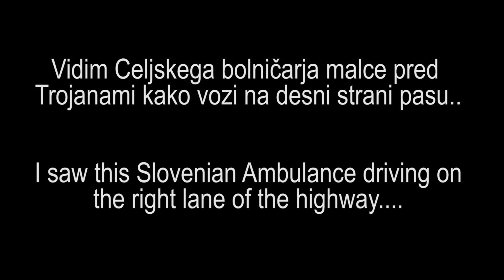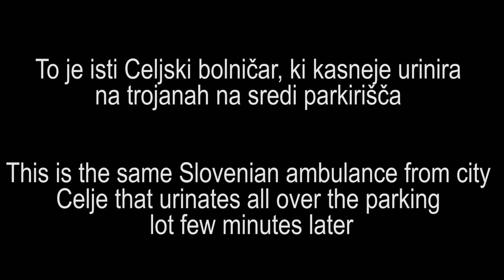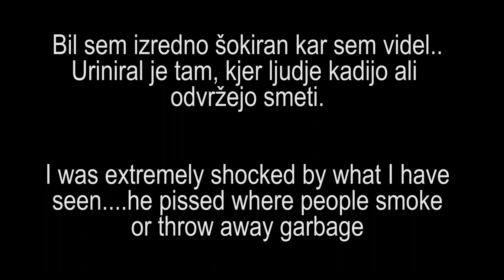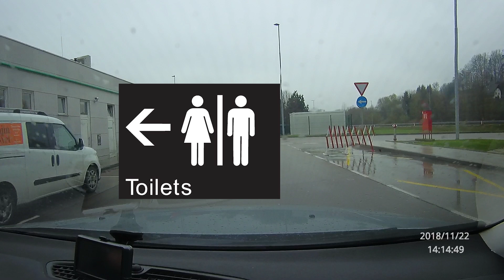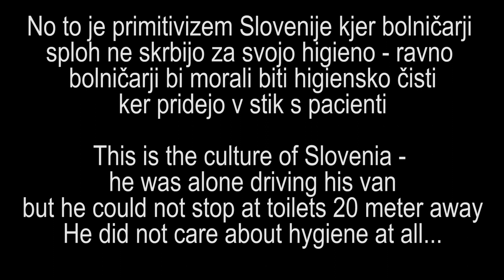22.11.2018 Celjski Reševalec urinira kar na parkirišču Lukovica CE HV-112 - Slovenian Ambulance piss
Celjski reševalec CE HV-112 zanikal bilo kakršno prakticiranje osnovne higiene in kar urinira sredi parkirišča na postajališču Lukovica / Trojane. vseeno mu je, če mora kasneje rokovati s pacienti, ki potrebujejo nek standard higiene, ne pa umazane urinirane roke. to se kaže da izobrazba v zdravstvenem sektorju ima veliko lukenj in sicer od

in seveda uriniranja po parkirišču par metrov stran od WC-ja

V januarju 2021 so masovno začeli komentirat naš kanal bolničarji in gasilci in drugi.
Več komentarjev smo morali zbrisati zaradi zelo žaljivih besed in tudi groženj. TAK PROBLEM JE KER SE SNEMA JAVNE OSEBE; GASILCE REŠEVALCE, Imate pa sami svoje kanale, kjer snemate ljudi, okolico, registrske, avtomobile in potem tale kanal napadajo in grozijo s fizičnim obračunom in še čim hujšim. Samo par primerov recimo kjer se snema iz kabine reševalcev, kaže registrske tablice nič slutečih avtomobilov, ljudi, otroke in še kaj...potem pa naš kanal nekaj kritizirate gasilci in reševalci, ker samo opozarjamo na napake ki jih delate.

Tukaj je samo nekaj kanalov, ki smo jih našli v 3 minutah. Tega je ogromno tako da prosim

(evo snema se ničsluteče ljudi od blizu, plus registrska, iz policijskega avta, se pravi da policisti enostavno omogočijo cel proces snemanja) pol pa naš kanal napadate, ma sramota. pa to sem našel v parih minutah samo.

Na youtube je stotine kanalov o gasilcih in bolničarjih, ki jih snemajo sami osebno bolničarji iz rešilnih vozil in gasilci in gasilnih vozil. Skoraj vsak kraj ima svoj PGD youtube kanal potem pa naš kanal napadajo z nizkotnimi žaljivkami. Čisti balkan :) . Tudi ogromno bolničarjev ima uradni youtube kanal, kjer snemajo vožnje iz kabine, vključno z več desetimi tablicami avtomobilov, pa to niso javne osebe, ampak navadni državljani. Kako sramotno se spravljate na manjši youtube kanal, čeprav ste javne osebe. Ogabno.

 Mamo pa poln kufer primitivizma, kot je kazanje fakičev, scanjem na javnih mestih 20 metrov stran od WC-ja, vožnjo za ritjo, ogrožanje varnosti. Dost je tega.

naš kanal pa ki samo opozarja na napake, ki jih vidimo pa pljuvate levo in desno. balkan

Slovenian Ambulance from Celje urinates all over the Lukovica / Trojane highway stop in Slovenia parking lot only a few meters away from the toilet facilities. I almost did not publish this...but the situation with Ambulance drivers is horrid. I saw so many mistakes they are making. check my other videos. and he takes care of patients all day long with dirty hands. Only in Slovenia.
He even swears at me when I complained and try to teach him manners.

I personally spotted ambulance drivers making so many mistakes...I never would want to see. but the situation is horrible.

an, OF COURSE, URINATING ALL OVER THE PARKING SPACE in LUKOVICA, SLOVENIA, only a FEW METERS AWAY FROM GAS STATION TOILET FACILITIES